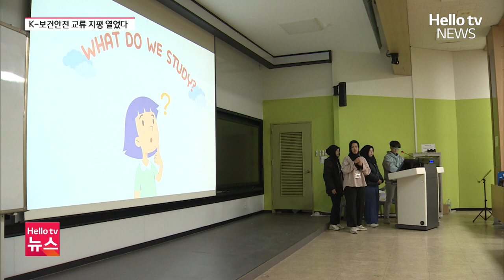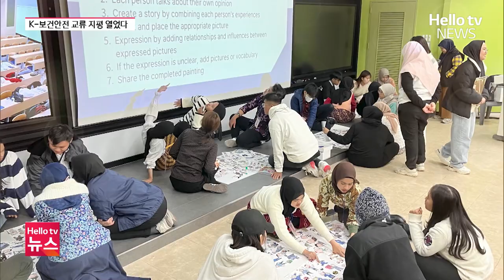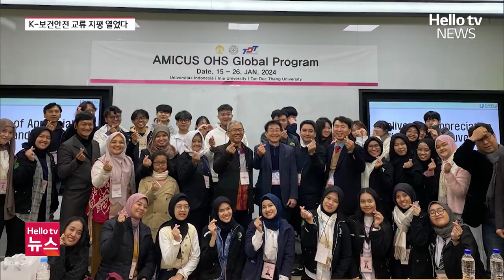한국-인도네시아-베트남, 보건안전 교류 지평 열었다ㅣ#헬로tv뉴스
학생 수가 크게 줄어들면서 많은 지역대학들이 위기를 겪고 있는데요, 해외로 눈을 돌려 돌파구를 마련하는 곳도 있습니다.

인제대 보건안전공학과 이야기인데요,
한국의 전문적인 보건안전 분야를 외국 대학과 접목하며 교환 프로그램까지 만들었는데, 실제 성과로 이어졌습니다.

권정숙 기자의 보도입니다.